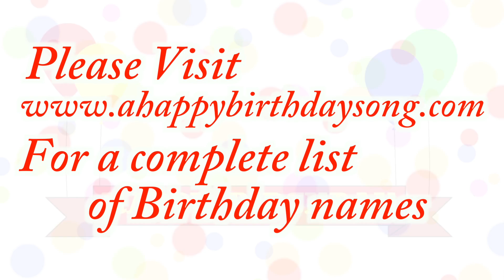Happy Birthday Prestin Song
Happy Birthday Prestin Song. We made this video for Prestin on their special birthday day and we wish them the best birthday ever!